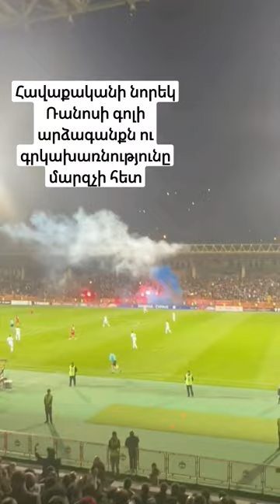leon ranos armenia cyprus bavaria football hayastannews